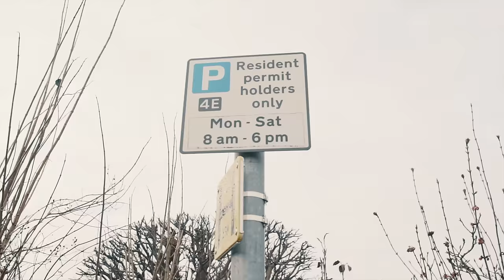Croftblock SV x StayWidIt - LifeWeLive (Music Video)